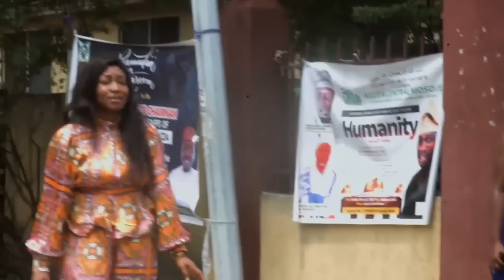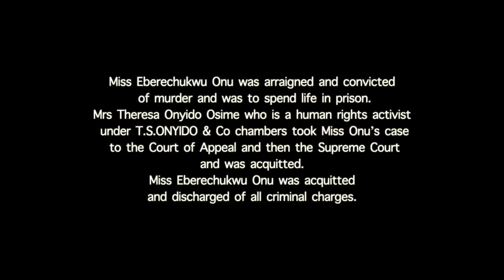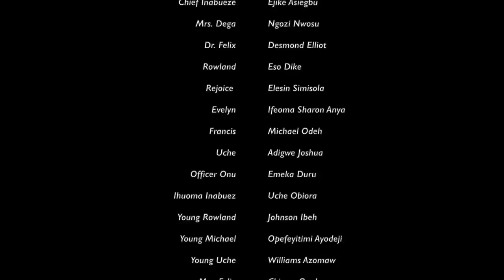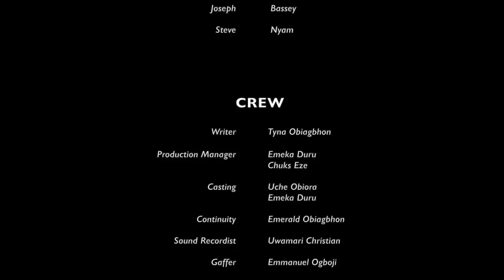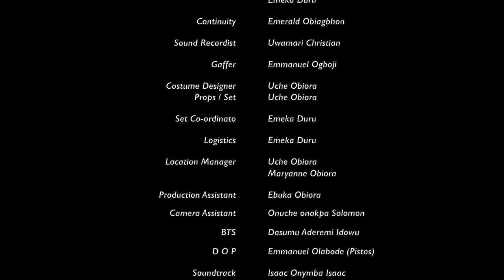LADY IN RED